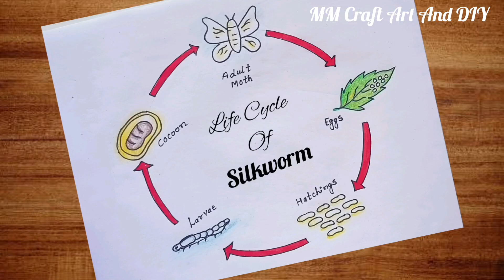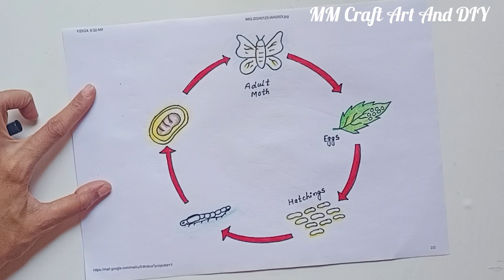Life Cycle Of Silkworm Easy Drawing| Science School Chart Project Easy| Silkworm Life Cycle Easy TLM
Life Cycle Of Silkworm Easy Drawing| Science School Chart Project Easy| Silkworm Life Cycle Easy TLM@mmcraftartanddiy